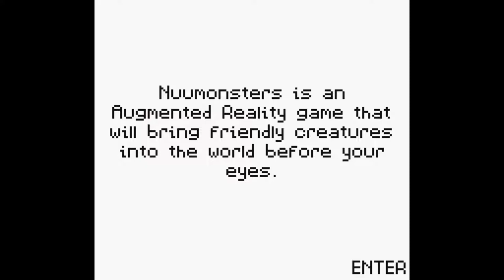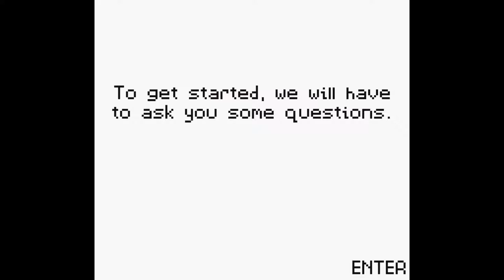A New GB Styled Monster Taming Game - Nuumonsters Ep. 1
Today I'm trying a new game that is in Early Access called Nuumonsters! It's a GB styled monster taming game that is quite enjoyable despite being in EA.

Excuse the thumbnail for now; I'll make a better one for other episodes!

(aff)
About this video: I'll make better descriptions later. All you need to know is that this game is Nuumonsters.